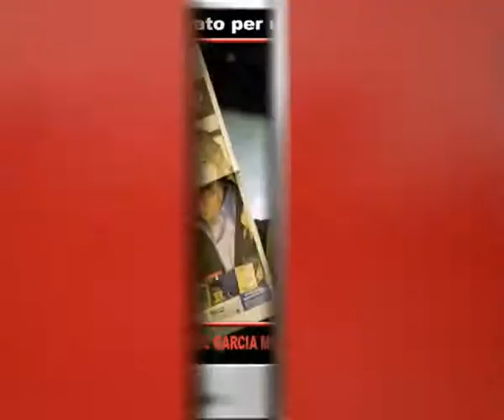Tg Adnkronos, Bonus 80 euro: Renzi, a 6 mln e mezzo di persone ...